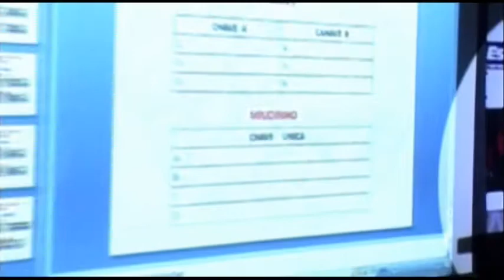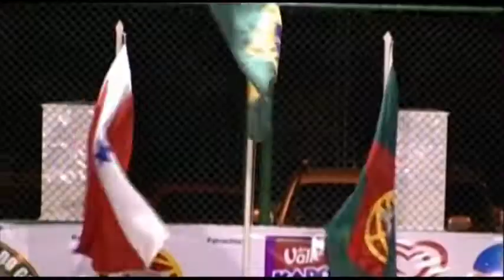XI Copa Miúdos e Miudinhos do Grêmio Português